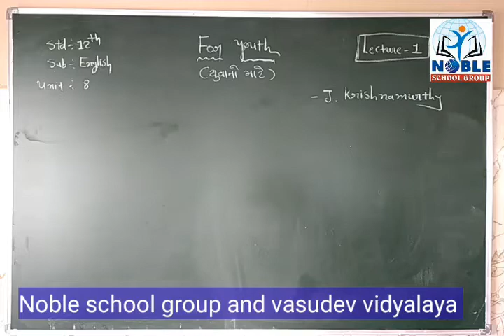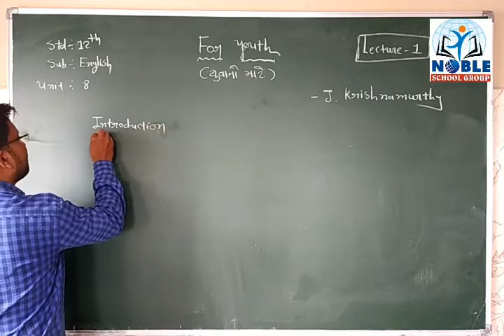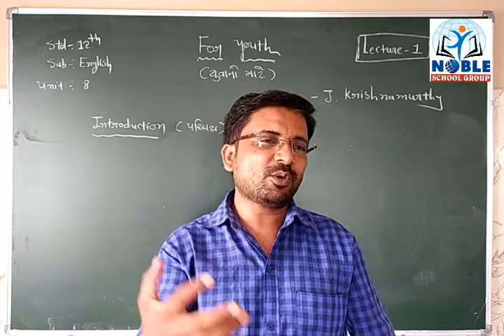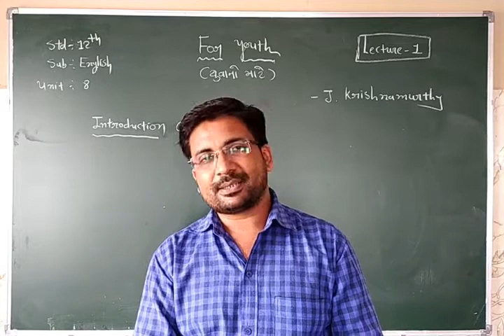Std 12 English Lecture - 1 By Shaileshsir